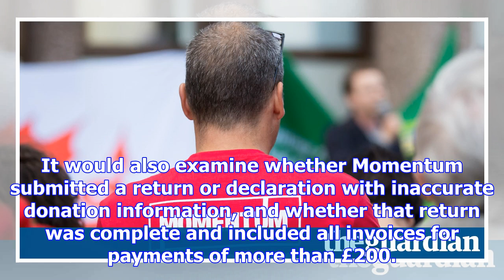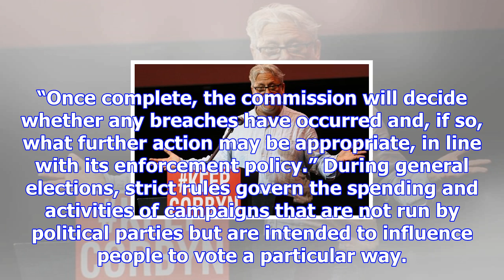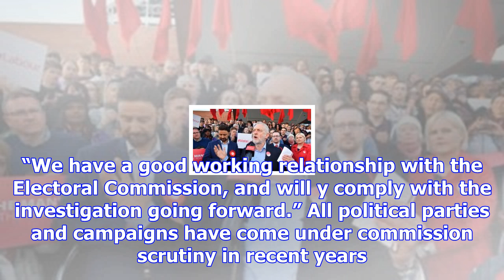Momentum faces election spending investigation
Momentum is to be investigated by the Electoral Commission over its role campaigning for Labour duri...